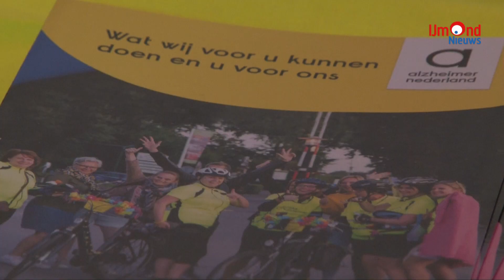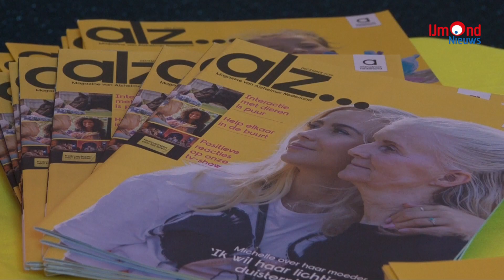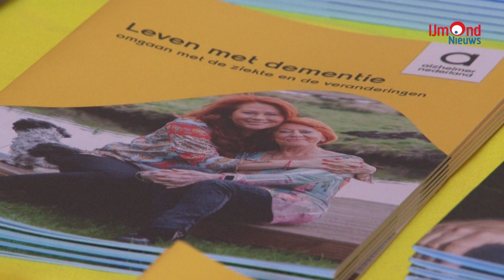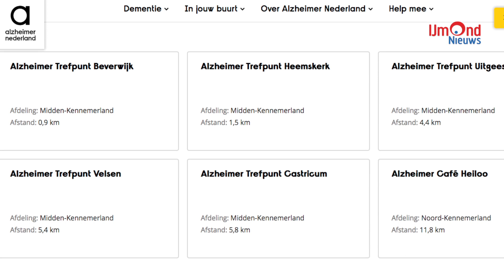Wereld Alzheimerdag in Cineworld Beverwijk